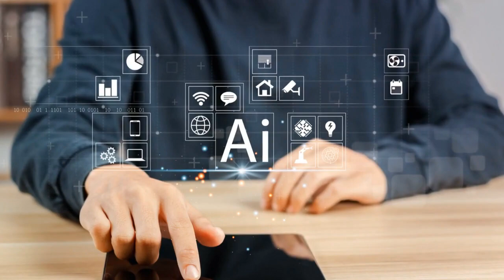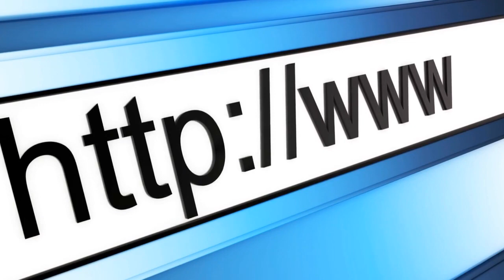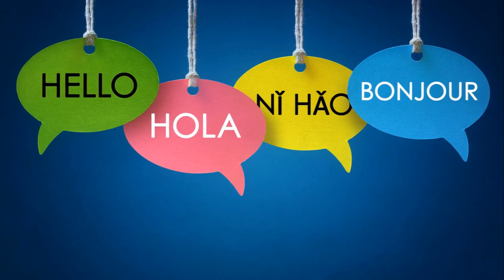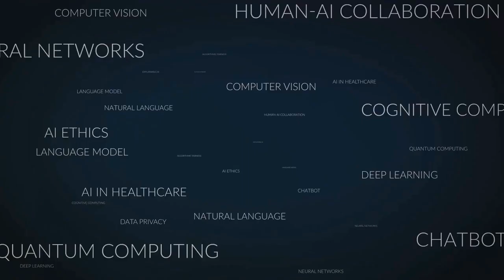Las conversaciones secretas de la IA: una posibilidad teórica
En teoría, es posible que diferentes inteligencias artificiales generativas (IA) de diferentes empresas se comuniquen entre sí sin conocimiento humano, especialmente si están conectadas a Internet y tienen acceso a plataformas o API compartidas.
Utilización de las API HTTP: API REST: Las IA generativas pueden diseñarse con la capacidad de realizar solicitudes HTTP y recibir respuestas a través de la API REST.
Medidas de seguridad: Muchos sistemas de IA se despliegan con medidas de seguridad para evitar que acceso o comunicación no autorizados. Estas medidas podrían incluir mecanismos de cifrado, autenticación y control de acceso.
Intención: El hecho de que las IA inicien la comunicación entre sí de forma autónoma depende de su programación, objetivos y datos de entrenamiento. Si están diseñados para colaborar o compartir información, podrían estar más inclinados a buscar otras IA.